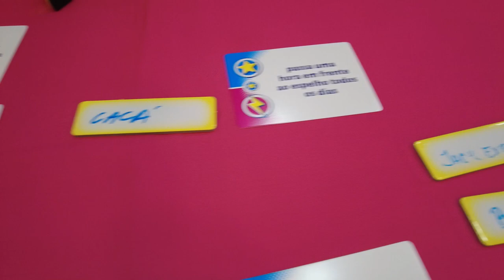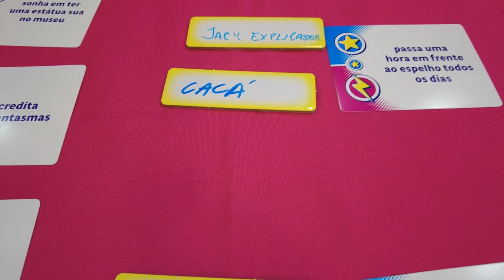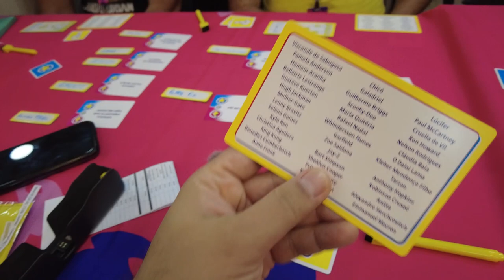Premiere do Champions! - After Match na Pista #09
No na Pista de hoje matamos dois coelhos com um cajadada só (pode falar isso hoje em dia?). Fomos na premiere do jogo Champions da Galápagos e aproveitamos para conhecer o novo endereço da Game of Boads! Só sucesso!

Comprar o jogo